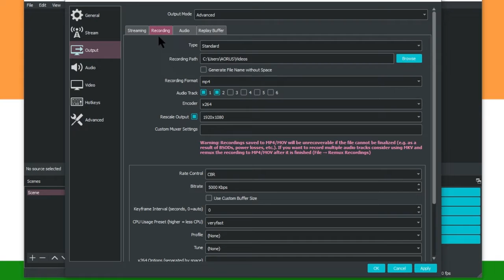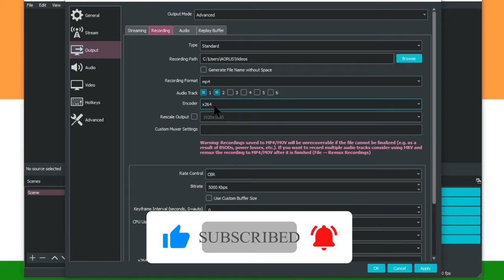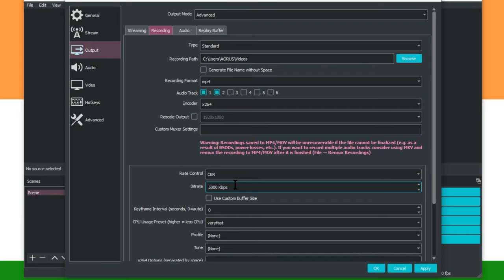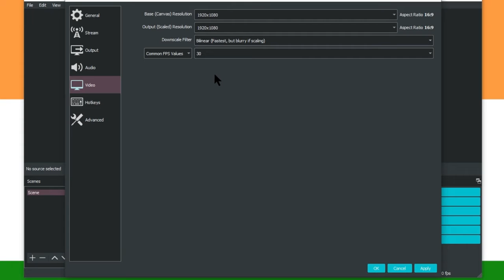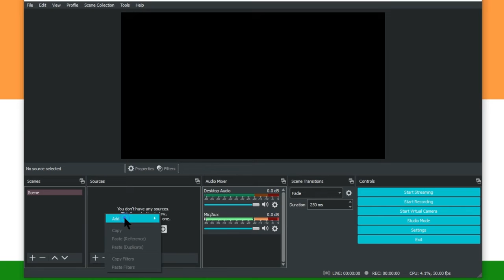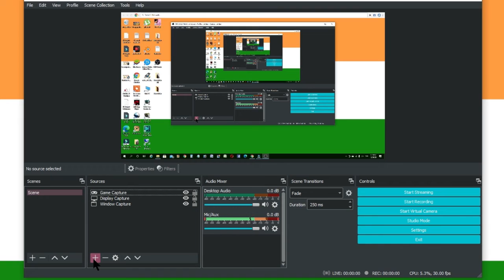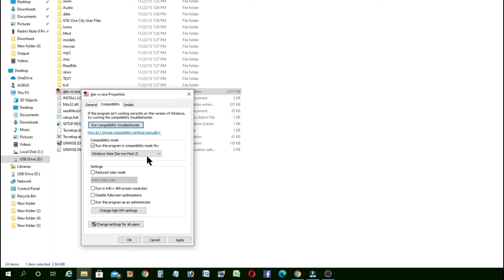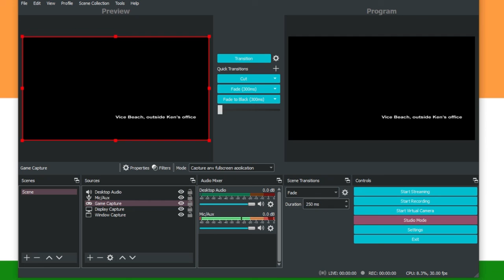How to Record Gameplay and screen record PC OBS Studio Recording Settings OBS Tutorial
This screen recorder is a totally free and optimized. Most of the screen record by OBS screen recorded